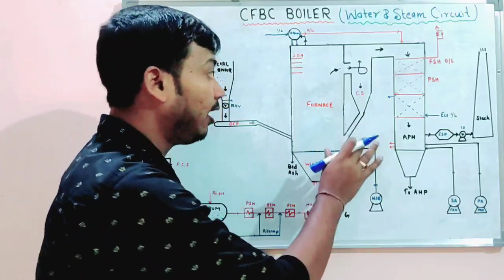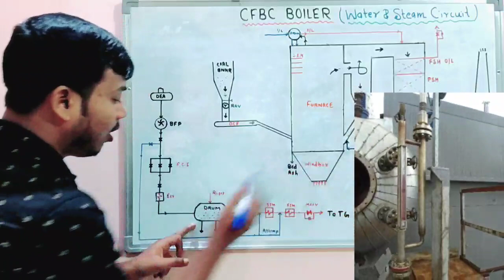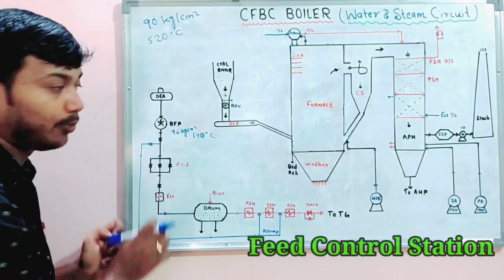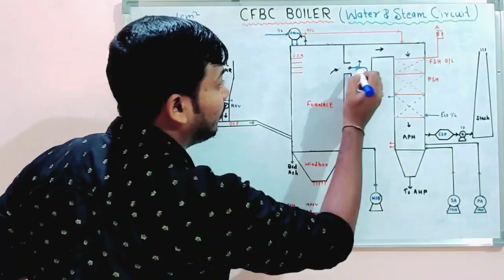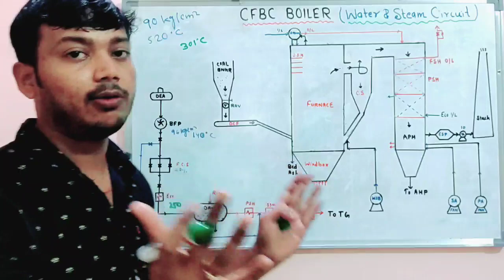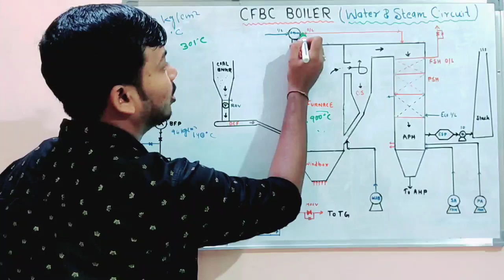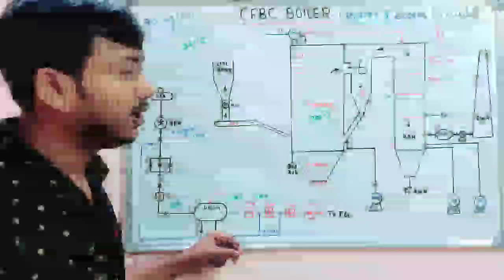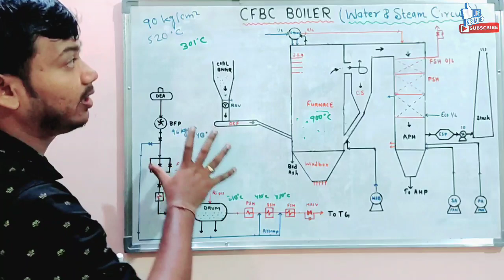Water & Steam Path in CFBC Boiler || Water & Steam Circulation in CFBC & AFBC Boiler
About Video
This video is informative of engineering student, power plant engineer & staff,knowledge purpose and also for technical, Boiler Attendant Exam(1st & 2nd class), BOE exam & Interview.